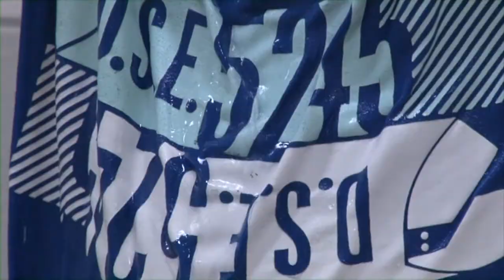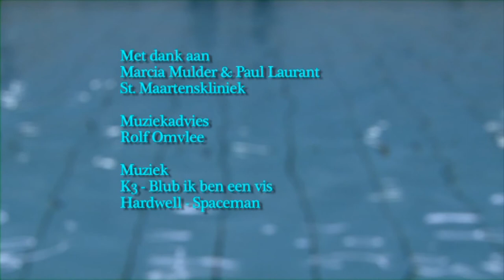Zwemmen MonKi speciaal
Promotiefilm MonKi speciaal.
05/2013